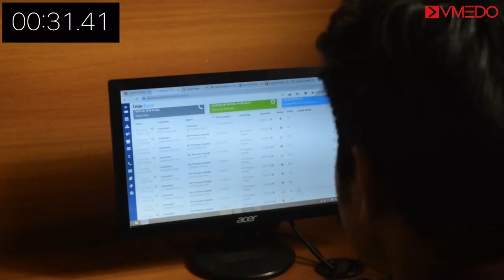What happens when you call for an Ambulance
This video is intended to show the smooth handling of emergency calls and disbursement of an ambulance to the desired location soon which is possible because of the Loconav software where the real-time location of an ambulance is tracked and the one which is near to the destination will be contacted by our experienced triage team.
This way "Together we can save more lives"

VMEDO Centralizes the Private Ambulance Network in India